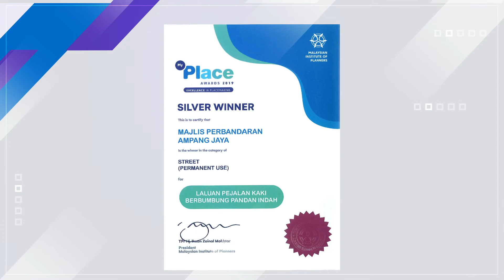MPAJ_LALUAN PEJALAN KAKI PANDAN INDAH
MP AMPANG JAYA
BERBAKTI, BERSIH, BERBUDAYA